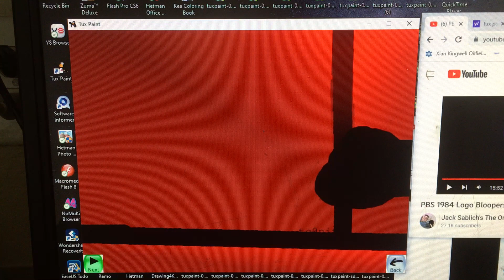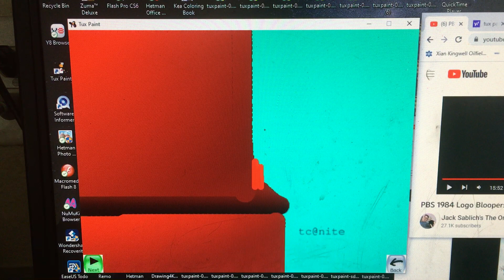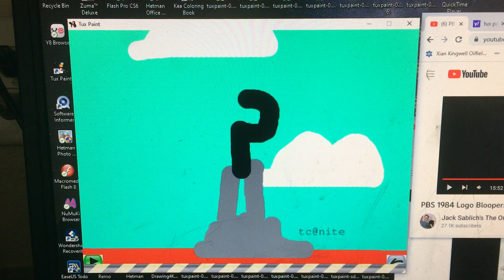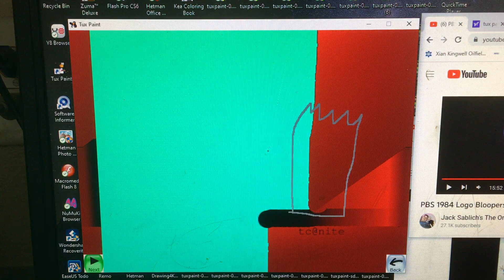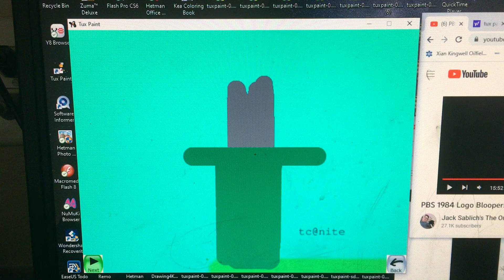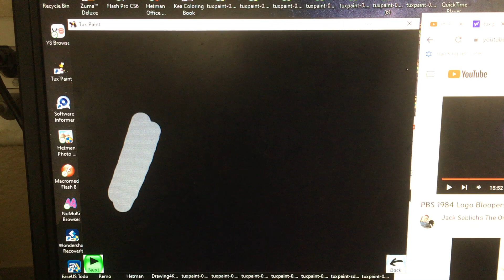TDS s14e99-100 ah sweet-tax: story of life